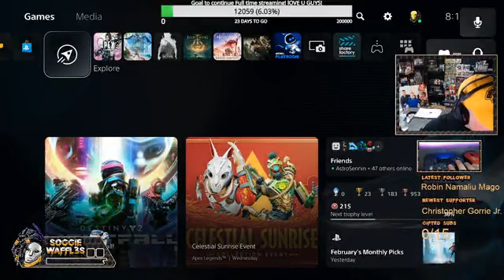Few games with Mrs Waffles and then fly marco fly! 13000 Season 5 kills&1406 wins 5x Pred #1 LIFEL